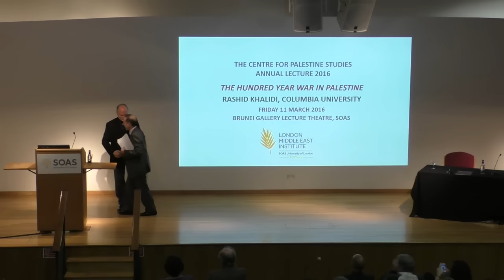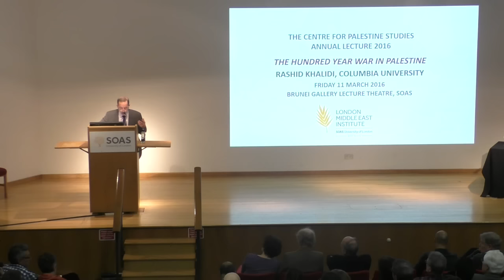Rashid Khalidi - The Hundred Year War in Palestine, SOAS University of London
This lecture titled "The Hundred Year War in Palestine" was given by Rashid Khalidi (Columbia University) at the Centre for Palestine Studies at SOAS University of London on 11 March 2016.

The Balfour Declaration of 1917 launched what amounts to a hundred years of war against the Palestinians. This war had a unique nature – it was formally sanctioned and authorized by the great powers of the day at different times during this century, and via different fora, such as the League of Nations and the United Nations, but it was mainly waged by other actors. A much distorted and maligned feature of this long war has been the Palestinians’ continuing resistance, against heavy odds, to what amounts to one of the last ongoing attempts at colonial subjugation in the modern world.

Rashid Khalidi is Edward Said Professor of Arab Studies and Chairman of the Department of History at Columbia University.